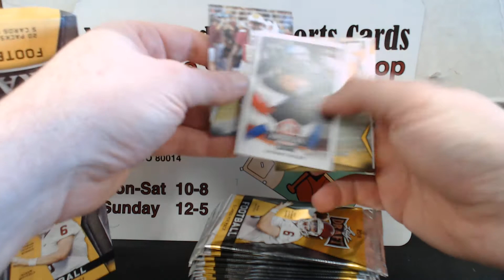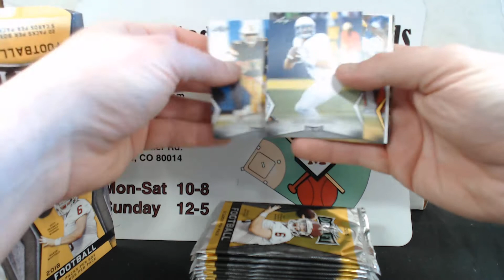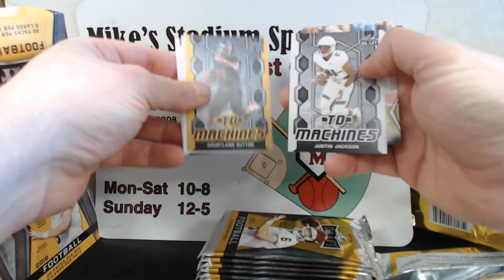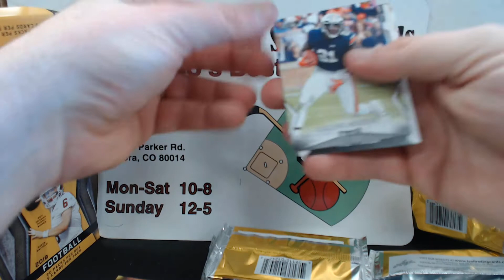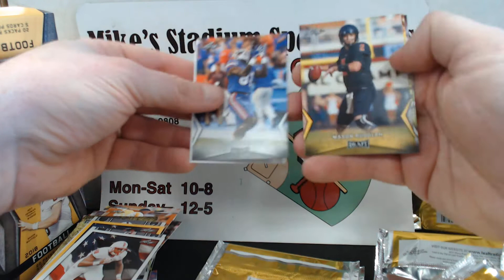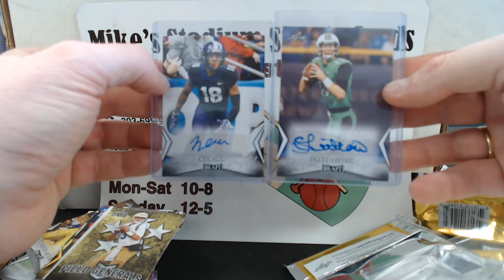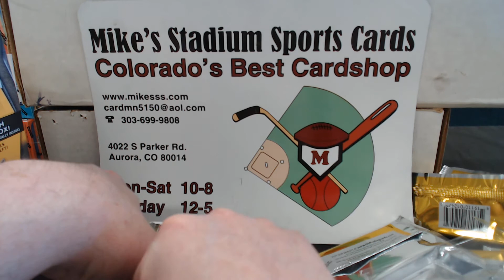2018 Leaf Draft Football Personal Box Break. Let Us Pop One For You Or Pick One Up For A Mere $20+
Leaf Draft Blasters offer 20 packs and 2 autographs from the 2018 Draft Class.  I pave plenty of boxes left in case you want to get a head start on your 2018 rookie class.